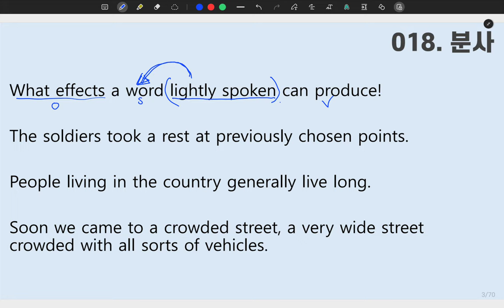[ SUNGMOON PUBLISHING ] - 「VIDEO LESSONS」: 성문 영문독해 018